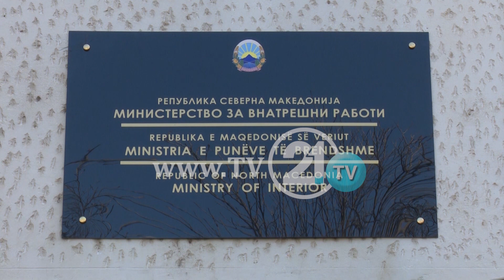Festuan pa maska dhe pa distancë, pas një jave do të shihen pasojat